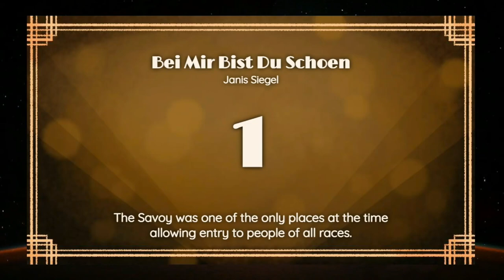Savoy Ballroom Google Doodle | All Songs Full Combo (100%)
All Perfect? idek

0:00 Intro
0:14 Let's Call the Whole Thing Off
1:36 Solid as a Rock
3:07 Bei Mir Bist Du Schoen
5:23 Careless Whisper
6:33 ‍󠀠Outro